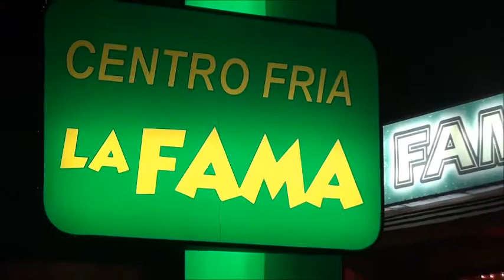2do aniversario de centro fria la fama con peña suazo la banda gorda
2do aniversario de centro fria la fama con peña suazo la banda gorda sombrroactivo.com desde villa sombrero estoy activo, y tu estas activo?